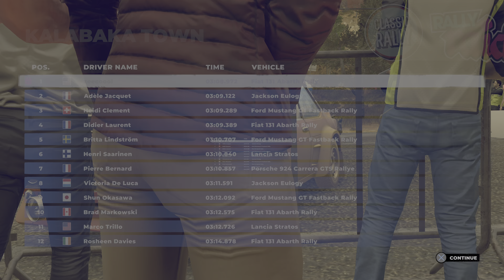DIRT 5 (WOW it looks AMAZING on PS5) - PS5 [4K 60FPS] Gameplay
Dirt 5 (stylised as DIRT5) is a racing video game developed and published by Codemasters. It is the fourteenth game in the Colin McRae Rally series and the eighth game to carry the Dirt title. The game was released for Microsoft Windows, PlayStation 4 and Xbox One on 6 November 2020, is scheduled to be released for Xbox Series X/S on 10 November 2020, and for PlayStation 5 on 12 November 2020 (for North America, Oceania, Japan, and South Korea) and 19 November 2020 (for most other regions), and for Stadia in 2021.

Dirt 5 was announced during the 2020 Xbox Live presentation. In addition to releasing on the Microsoft Windows, PlayStation 4 and Xbox One platforms, it will be available for the ninth generation of video game consoles PlayStation 5 and Xbox Series X. Xbox versions of the game will support Microsoft's "Smart Delivery" program, which allows the player to purchase the Xbox One copy of the game and receive the Xbox Series X version. PlayStation 4 owners can also update to the PlayStation 5 version at no additional cost. The game is being developed by Codemasters Cheshire, formerly known as Codemasters Evo, developers of Onrush. It is also powered by the evolved game engine of Onrush. Many of its staff worked on Driveclub and MotorStorm. It is set to be released for Microsoft Windows, PlayStation 4 and Xbox One on 6 November 2020, with PlayStation 5 and Xbox Series X/S to follow in Q4 2020. The Stadia version is scheduled to launch in 2021.

Dirt 5 - PS5 [4K 60FPS] Gameplay
Platform: PlayStation 5
Release: 2020
Genre: Racing » Simulation » Automobile » Rally
Developer: Codemasters
Publisher: Codemasters
Franchise: Colin McRae Rally and Dirt

DIRT 5 (PS5) 4K 60FPS HDR Gameplay
DIRT 5 4K HDR Gameplay